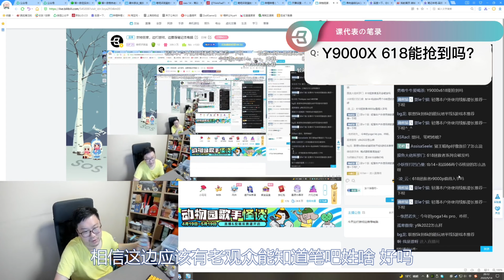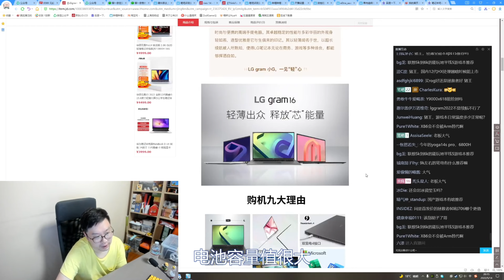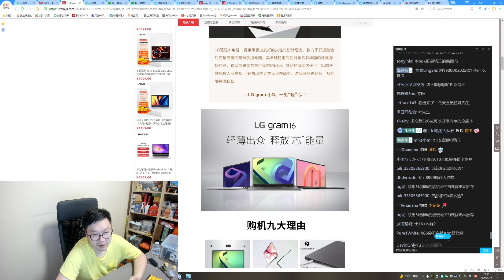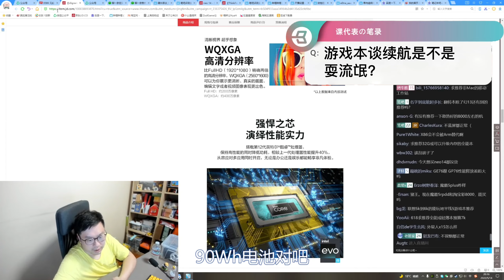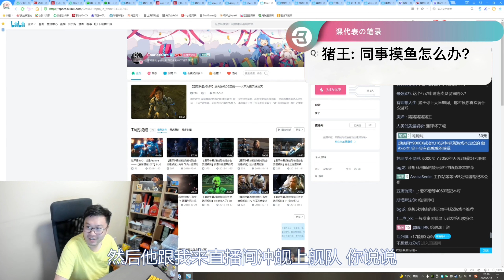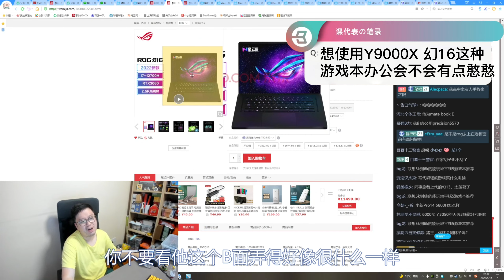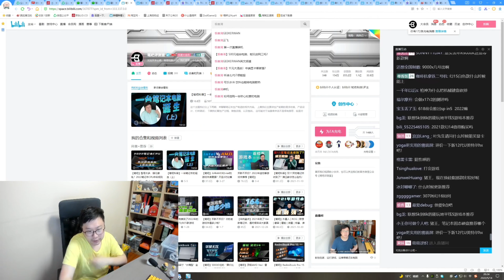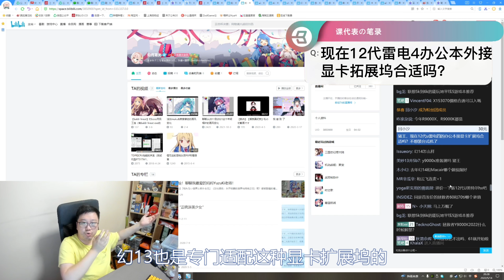笔吧粉丝问答：用Y9000X 或者幻16办公会不会显得憨憨的？12代办公本外接拓展坞？| 笔吧评测室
▼ 影片目录 ▼
00:00 章节
04:00 用Y9000X 或者幻16办公会不会显得憨憨的？
08:34 小新pro16